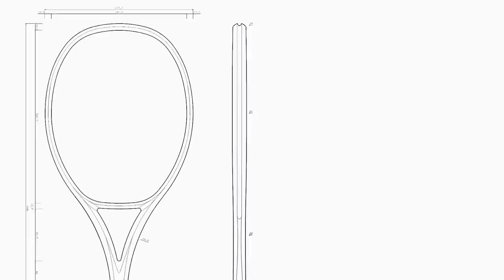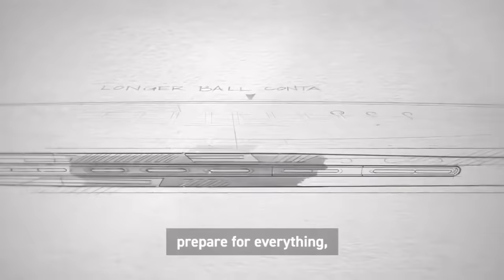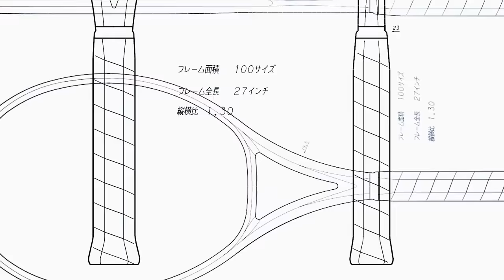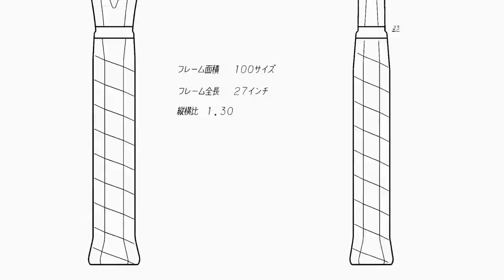Yetişkinler için Raket Seçimi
Raket seçmek, tenis oynamak gibi üzerine düşünülmesi gereken önemli bir mevzudur. Profesyonelleşmek isteyenlerdenseniz ucuz bir tenis raketi almak kesinlikle doğru karar olmayacaktır. Kaliteli bir raket seçerek hem oyuna karşı olan ilginizin azalmasını önleyecek, hem de bu spora doğru bir giriş yapmış olacaksınız. Ucuz ve kalitesiz bir tenis raketi ile yeteneğin öne çıkması da zorlaşır üstelik.

Doğru raket seçimi, vuruş tekniklerinin öğrenilmesi açısından önemlidir. Raket seçimi yaparken; raketin ağırlığı, denge noktası, kordaj sıklığı gibi konular önemlidir. Sportif Hayat’tan seçeceğiniz bir raket ile siz de bu spordan çok keyif alacaksınız. Uygun tenis raket fiyatları ve geniş ürün yelpazesi ile istediğiniz yonex raket hemen kapınızda!